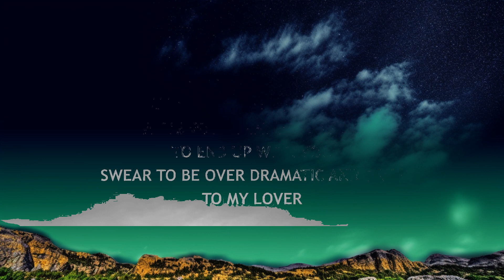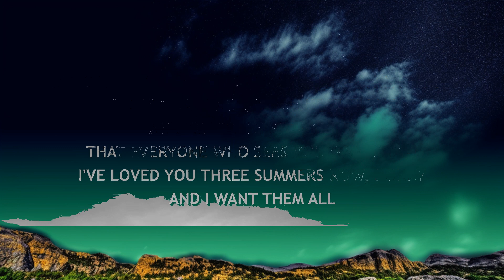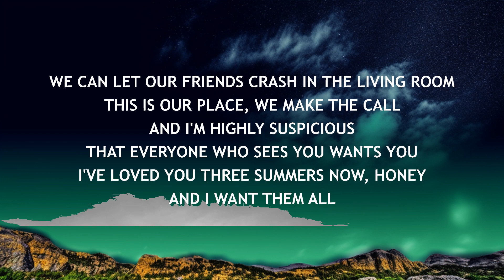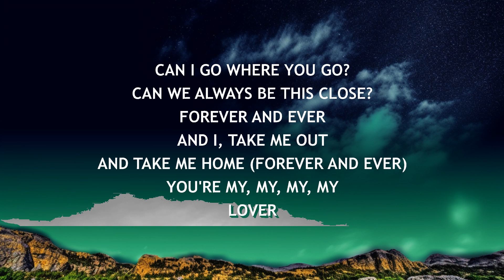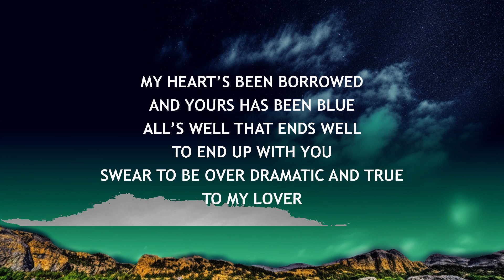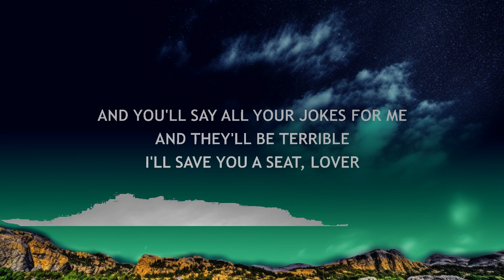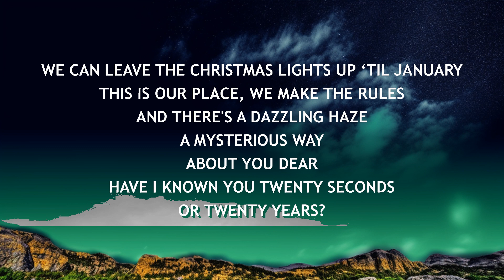Taylor Swift - Lover (Lyrics) | Kelly Music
Taylor Swift - Lover (Lyrics)

Lyric video for "Lover" by Taylor Swift